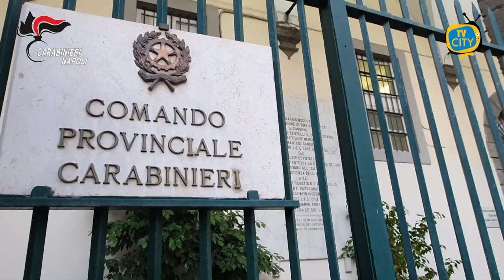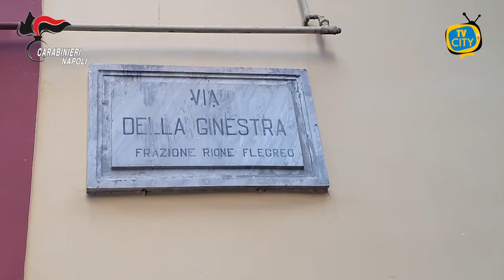Contrabbando di sigarette e vendita gadget del Napoli, 4 arresti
Su delega del Procuratore della Repubblica di Napoli, personale del Comando Provinciale dei Carabinieri di Napoli ha eseguito un’ordinanza di custodia cautelare in carcere, emessa dal G.I.P. del Tribunale di Napoli su richiesta della Procura della Repubblica di Napoli – Direzione Distrettuale Antimafia, nei confronti di quattro persone ritenute gravemente indiziate di estorsioni continuate aggravate dalle condizioni previste dall’art. 416 bis 1 cp e dall’uso di armi per commettere i delitti.

L’attività investigativa, svolta dal Nucleo Investigativo del Comando Provinciale dei Carabinieri di Napoli su coordinamento della DDA di Napoli, ha permesso di acquisire elementi indiziari a carico degli indagati per delle estorsioni pluriaggravate perpetrate a carico di commercianti del quartiere di Napoli-Fuorigrotta.

L’indagine, nel suo complesso, attraverso il riscontro delle dichiarazioni rese dalle vittime agli inquirenti, ha permesso di accertare in particolare:
-       le modalità d’imposizione del TLE di contrabbando, ad opera del gruppo criminale a cui gli indagati facevano riferimento, ai danni delle vittime, nonché le analoghe costrizioni di natura economica alle stesse imposte per la vendita della predetta merce;
-       le modalità di violenta costrizione circa la prosecuzione dell’attività di venditore ambulante dei gadget della SSC Napoli, ad opera sempre dei soggetti in questione, nei confronti delle persone offese;
-       la disponibilità, da parte degli indagati, di armi da fuoco per l’esercizio della relativa attività criminale di natura estorsiva.

Il provvedimento restrittivo eseguito è una misura cautelare, disposta in sede di indagini preliminari, avverso cui sono ammessi mezzi di impugnazione, ed i destinatari della stessa sono persone sottoposte alle indagini e, quindi, presunte innocenti fino a sentenza definitiva